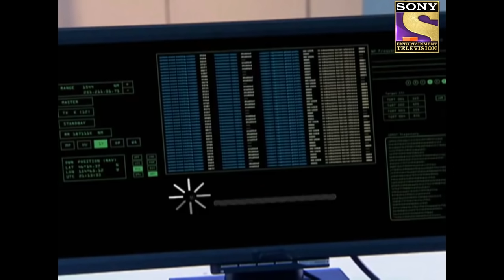CID - सीआईडी - Ep 956- Phone Booth - Full Episode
A lady comes to the bureau to file a missing report of her son Jatin and blames his disappearance on a model Shaina. Meanwhile, during a photo shoot in a resort, Shaina and the photographer get into a heated argument and she leaves the shoot midway. She goes into a steam room and is found to be dead due to poisonous gas. Cops suspect Shaina's friend Koyal but soon she too turns up dead. There is a complex web of greed and treachery that CID has to cut through and nab the actual mastermind.